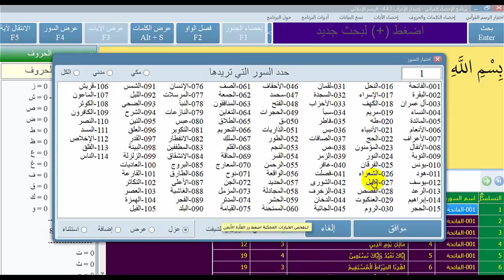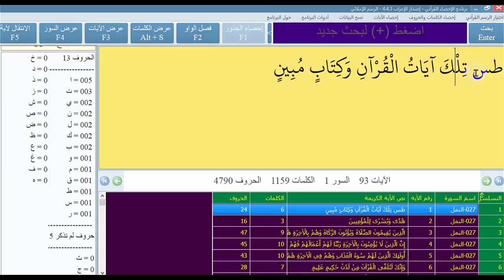معجزة طس في القرآن الكريم | عبد الدائم الكحيل